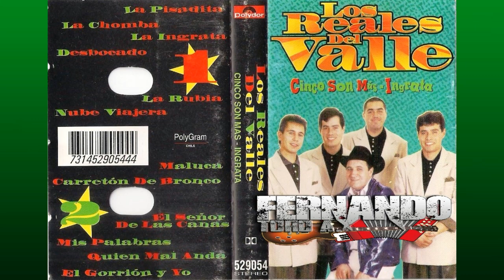Los Reales Del Valle - Mis Palabras ( 1995 )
Transferido De Cassette A MP3. Grabado Por Sello Poligram Discos Ltda.